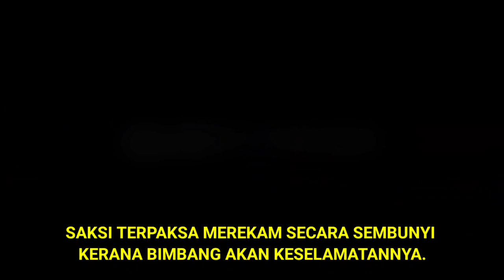AYAHANDA KAWASAN KACAU TAPAK PROJEK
AYAHANDA KAWASAN KACAU TAPAK PROJEK memaparkan tindakan seorang lelaki yang mengaku sebagai paduka ayahanda boy dilihat memasuki kawasan tapak projek di sekitar saujana putra. ayahanda tersebut di dakwa sering meminta wang perlindungan daripada kontraktor di kawasan tersebut.